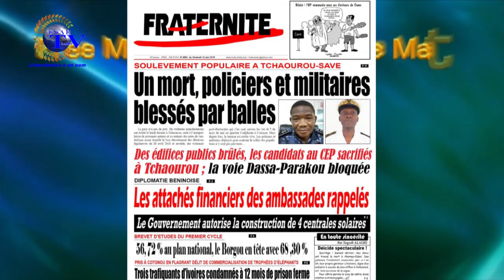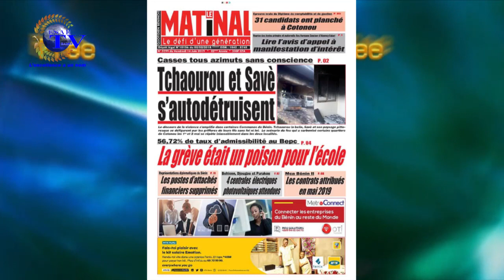REVUE DE PRESSE DE CE 14 JUIN 2019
"LA REVUE DE PRESSE" de ce VENDREDI 14 JUIN 2019.